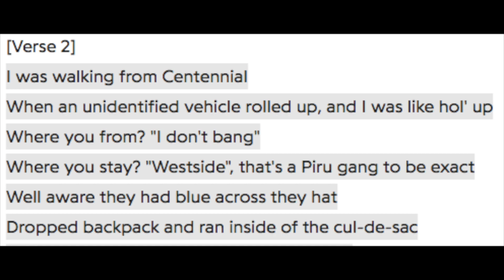RATE THE BARS🧐: KENDRICK LAMAR "AVERAGE JOE"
Rating the bars on Kendrick Lamar's "Average Joe" song off his 2010 mixtape (O)verly (D)edicated. Kendrick describes a run-in with gang members walking home from Centennial High School in Compton, CA.